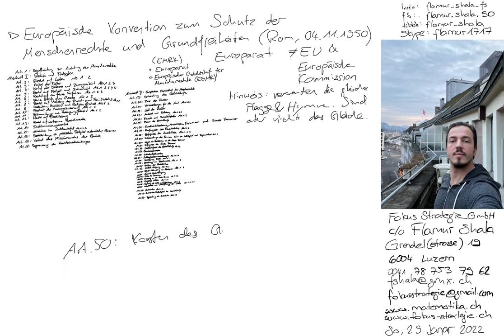EMRK Art. 50 | Kosten des Gerichtshofs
Europäische Menschenrechtskonvention | Europäische Konvetion zum Schutz der Menschenrechte und Grundfreiheiten (Rom, 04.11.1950) | Europarat | Europäischer Gerichtshof für Menschenrechte (EGMR) | Obwohl Verwendung gleicher Flagge und Hymne wie die Europäische Union (EU), sind diese in jeglicher Hinsicht unterschiedliche Instititutionen.